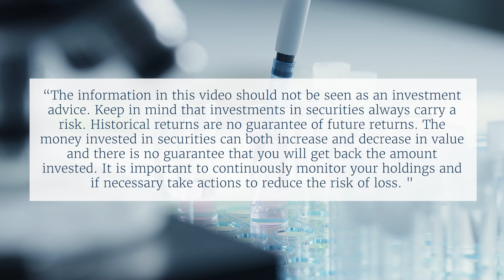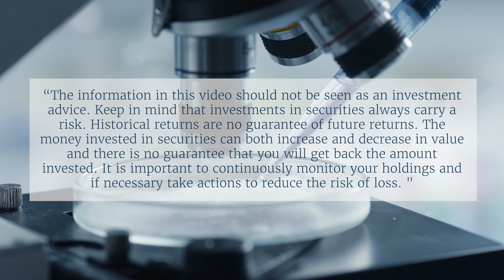Calliditas Therapeutics delivers on sales after approval of its Lead Drug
Interview with Renee Aguiar-Lucander, CEO at Calliditas Therapeutics

In late January this year, Calliditas Therapeutics launched the first ever drug to be approved for the progressive kidney disease dubbed IgA Nephropathy in the US (EU following in September) – a USD 12bn treatment market (US+Europe). Last week, Calliditas reported USD 6.6m in sales from the first full quarter, just slightly above our Q2 estimate of USD 6m. Our biotech analyst Dan Akschuti sat down with Calliditas’ CEO Renee Lucander to discuss the progress.